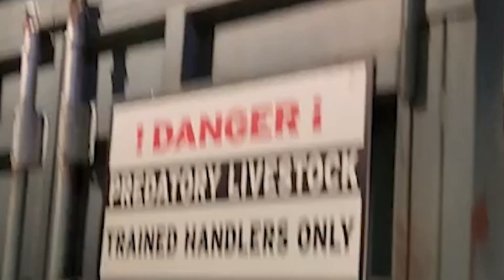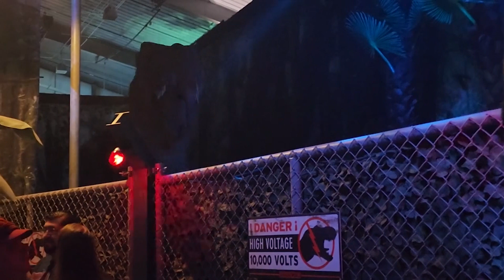We return to Jurassic World the Exhibition!